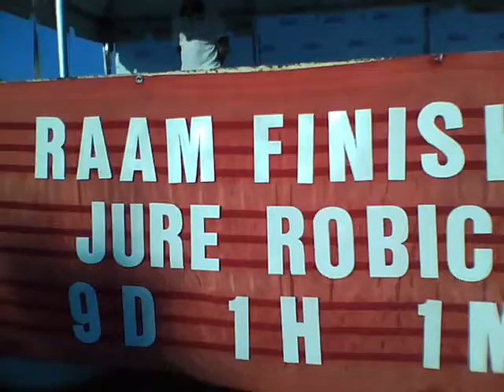RobicAnnapolis2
RAAM 2010, Jure Robic,  Annapolis, MD